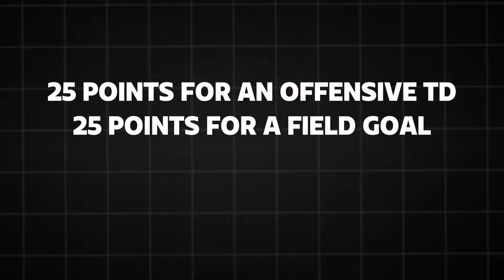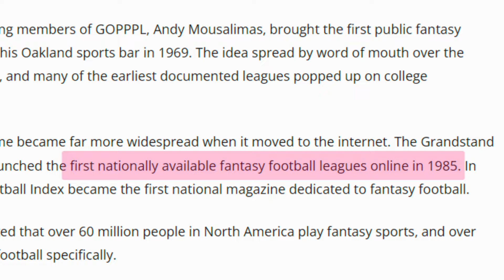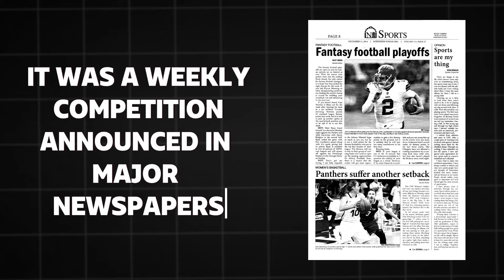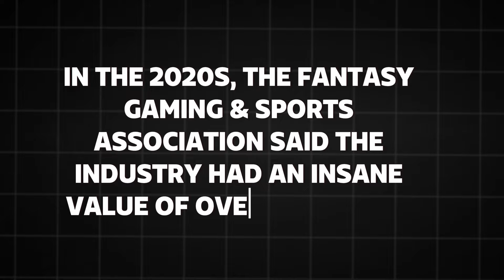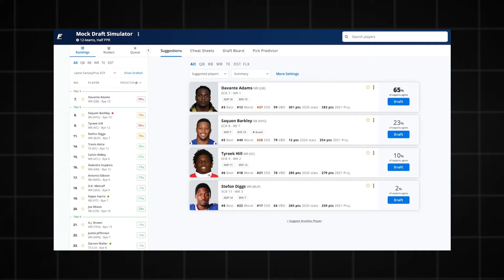How Fantasy Football DESTROYED America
From an idea in a hotel room to a multi-billion dollar global sensation, this is the unexpected history of fantasy football.